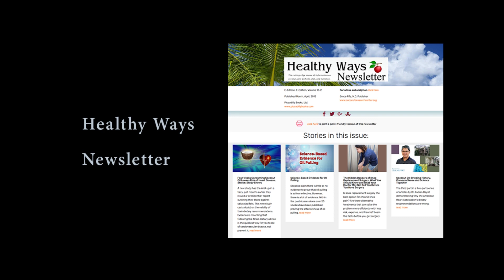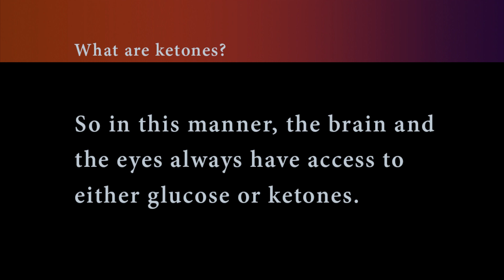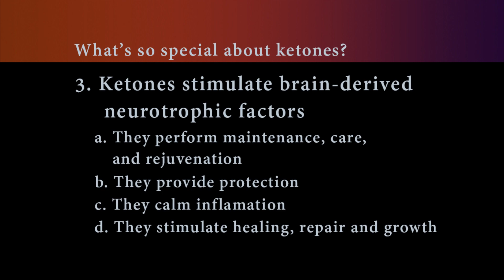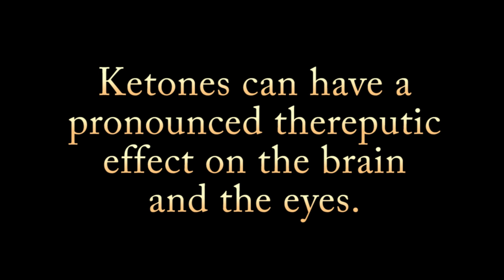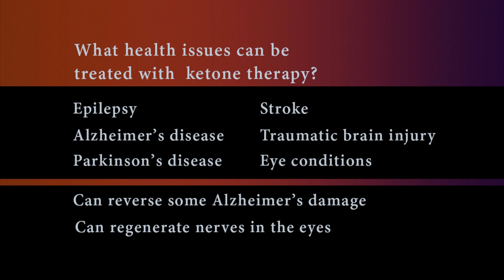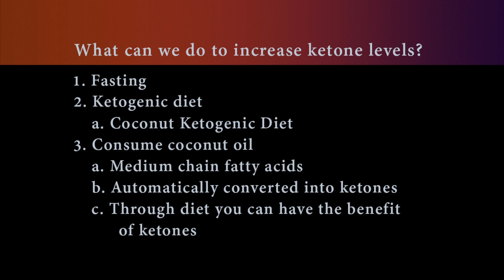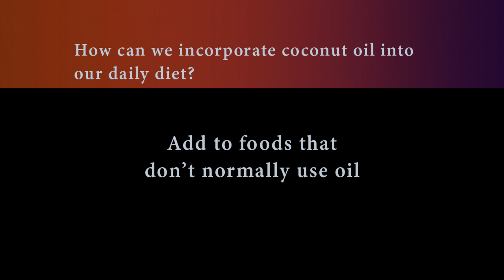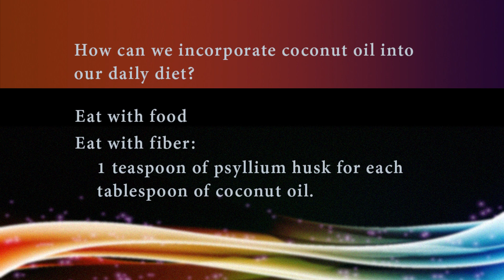Ketones Coconut Oil and Eye Health with Bruce Fife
Dr. Bruce Fife speaks on the benefits of coconut oil  and ketones for eye and brain health.

For a free subscription to the e-newsletter by Dr. Bruce Fie called the Healthy Ways Newsletter go to this

Resources
Here are links to the books referenced by Dr. Fife in this video: